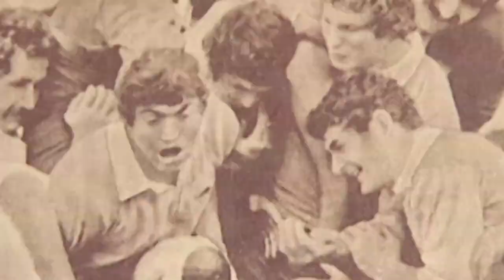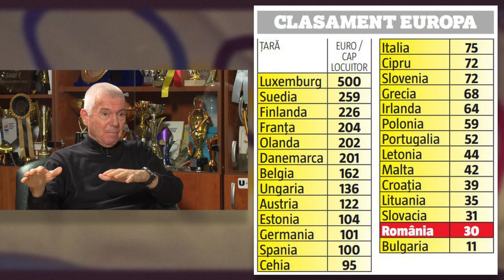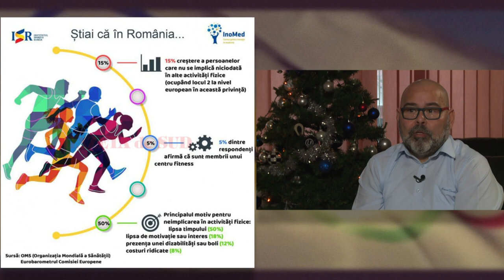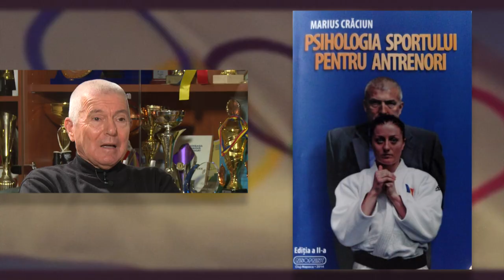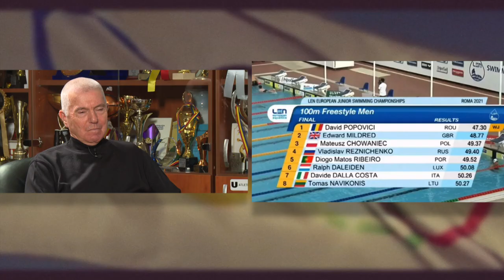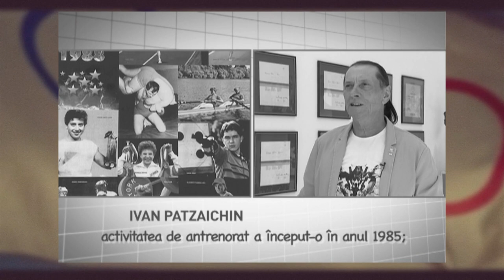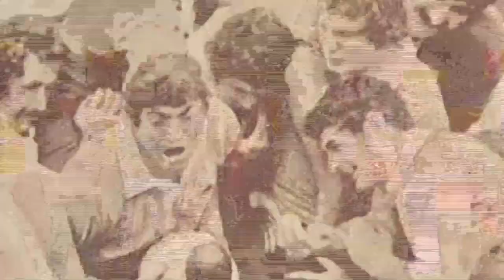Povestile lu' Pilu cu Vasile Bogdan, p. II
Producător: Alexandru Pilu Banoi
Invitat: prof. dr. Vasile Bogdan, antrenor emerit
O șuetă… ca la final de an. Vasile Bogdan, fost decan a Facultății de Educație Fizică și Sport din Cluj, răsfoiește paginile sportive ale unui an… olimpic. Provoacă “privitorul” să devină atent la ceea ce însemnă sport de înaltă performanță.
Difuzare: 31 decembrie 2021